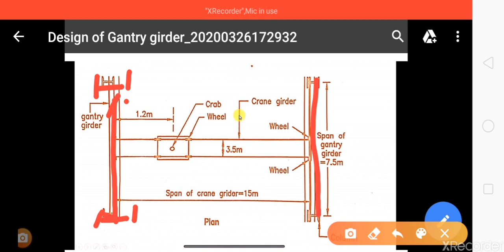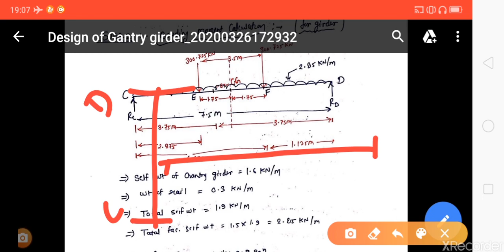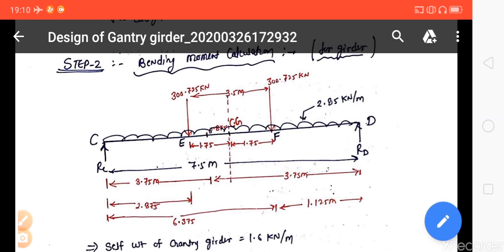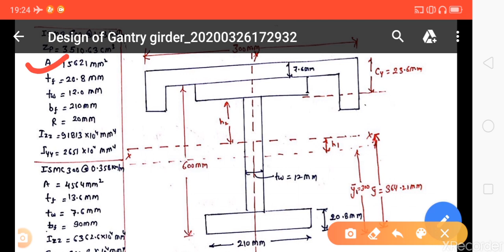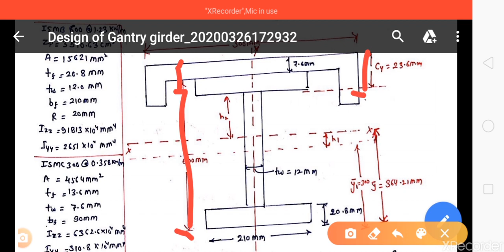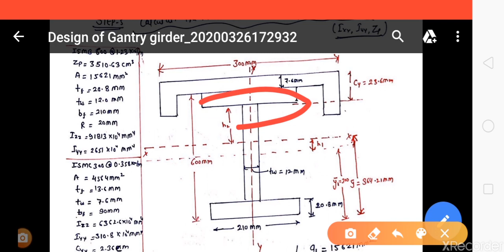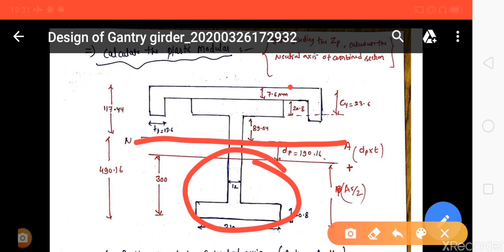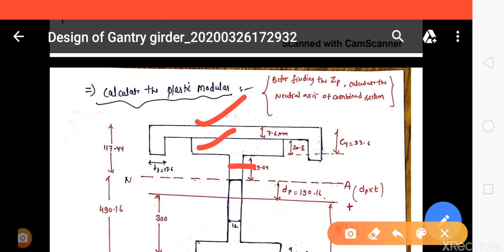Design of steel structure lecture-8 | gantry girder (by javed sir)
Design of gantry girder